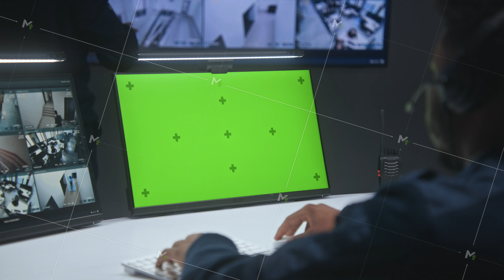African American male officer controls CCTV cameras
African American male officer controls CCTV cameras in security monitoring center. Computer monitor with chroma key. Worker and big digital screen with surveillance cameras video footage on background